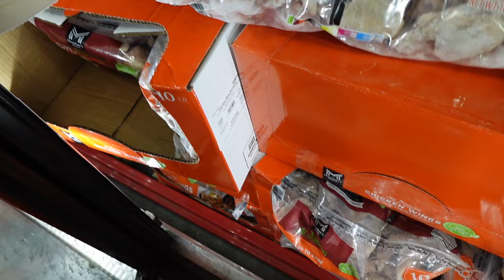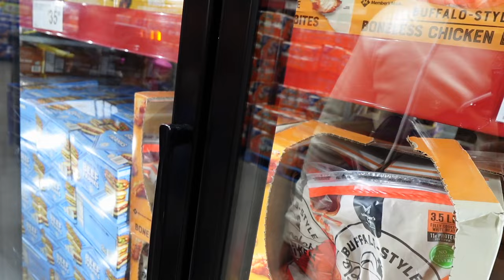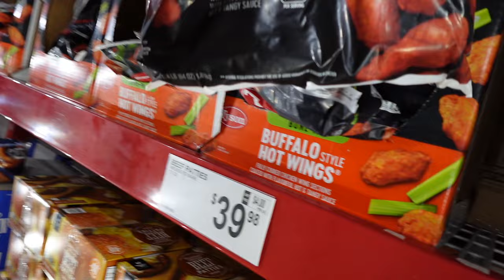NEVER SEEN NESHA THIS SICK WHILE BEING PREGNANT! | DOLCE AND NESHA